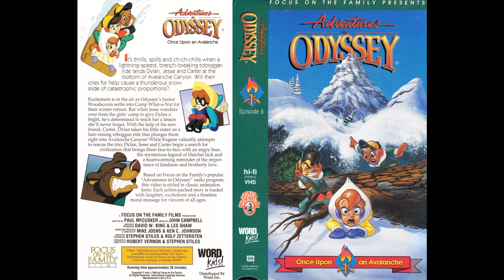Adventures In Odyssey - 06. Once Upon An Avalanche 1994 (Unofficial Soundtrack)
01. Focus On The Family 0:00
02. Mad Woodsman (Hatchet Jack)  0:11
03. AIO Once Upon An Avalanche 2:03
04. Siblings (Lookout Point - Olympic Bobsled Gold Medal) 2:57
05. A Ride She'll Never Forget (Wood Scout Airlines - Turbulence) 5:09
06. Avalanche Canyon 7:02
07. Camp For The Night 8:10
08. Nothing But Trouble (Sibling Rivalry - Until Dawn) 9:06
09. Avalanche!  10:33
10. Avalanche Peak (Grave Danger) 12:52
11. Eugene... Careful Eugene (A Promise) 13:48
12. Ferocious Mother (Welcome To Our Kingdom) 15:06
13. Hatchet...Jesse (Brutal) 17:04
14. Beneath The Ice (Timber - Higher Ground) 17:55
15. The Race Of Our Lives (Scenic Canyon Tours) 20:56
16. Eugene On Thin Ice (The Tale Of Hatchet... Jesse) 22:27
17. AIO Once Upon An Avalanche [End Credits] 23:49

Total Running Time: 24:51